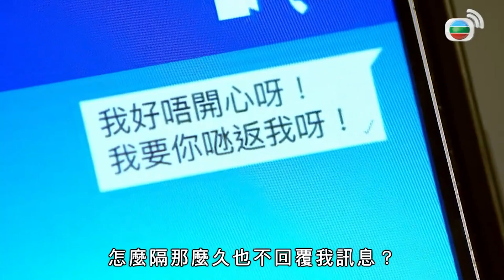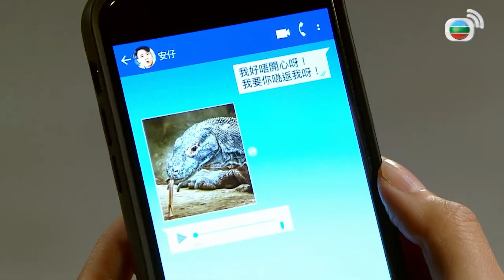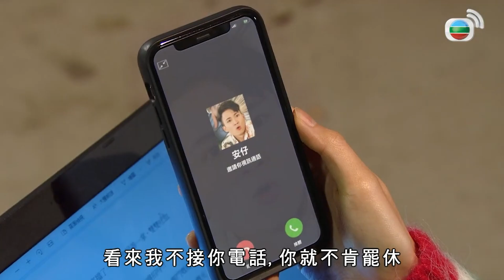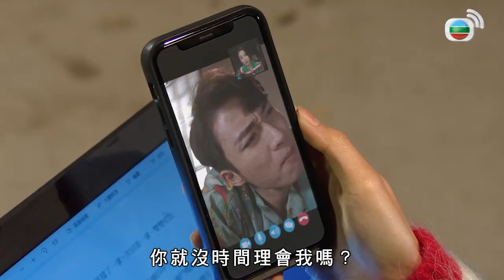【愛．回家之開心速遞精華短片】遠距離戀愛最重要的是被重視的感覺！！金城安這樣對Bonnie準備變回單身被分手吧！！ 劉丹、呂慧儀、單立文、滕麗名、周嘉洛｜TVB戲劇精華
【愛．回家之開心速遞】遠距離戀愛最重要的是被重視的感覺！！金城安這樣對Bonnie準備變回單身被分手吧！！ 劉丹、呂慧儀、單立文、滕麗名、周嘉洛｜TVB戲劇精華

EP1500